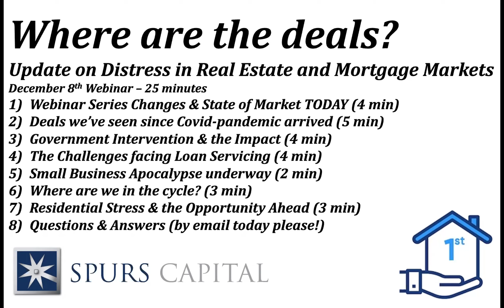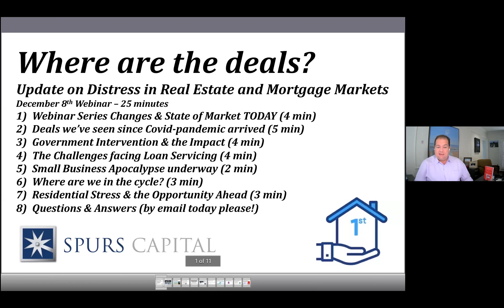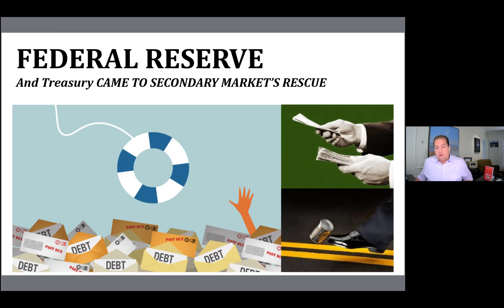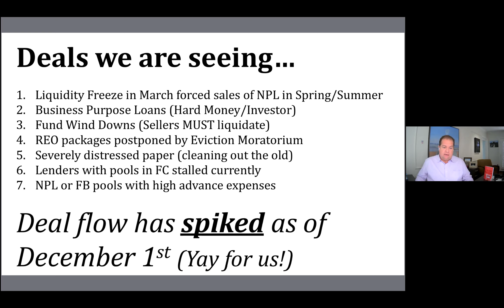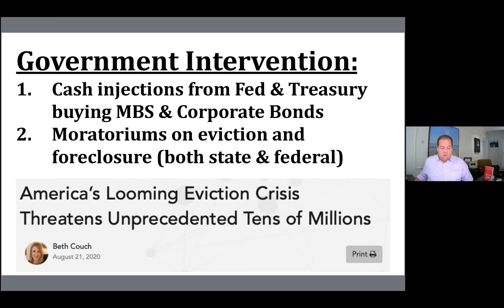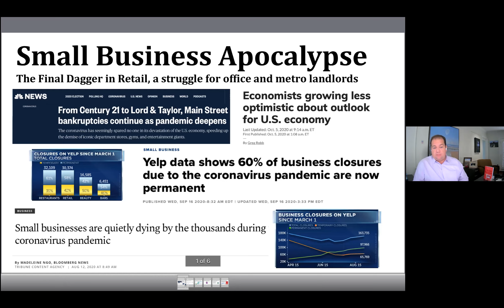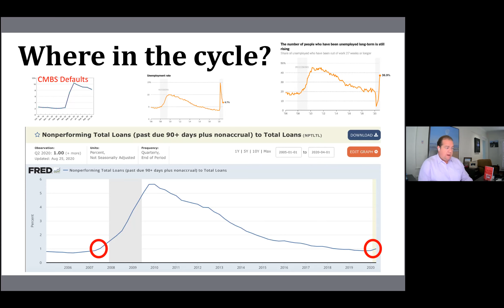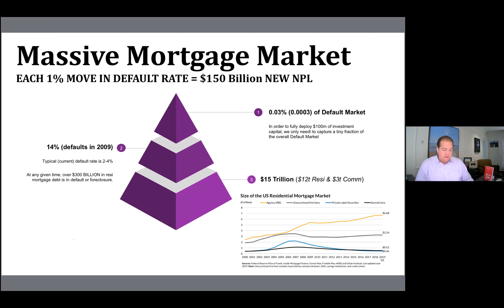Where are the Deals? December 2020 Outlook on Forbearance & Distress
In this 30-minute presentation to kick off his 2021 Win Win Webinar Series, Bill Bymel discusses the state of real estate and the secondary mortgage market, government intervention in mortgage capital markets and loan servicing, and the outlook for a rise in Non-Performing Loans (NPLs).